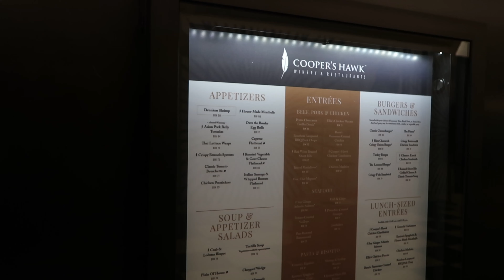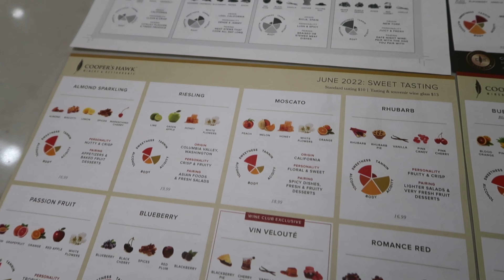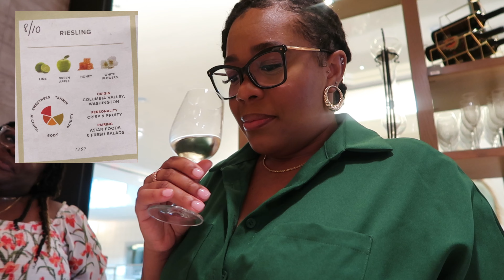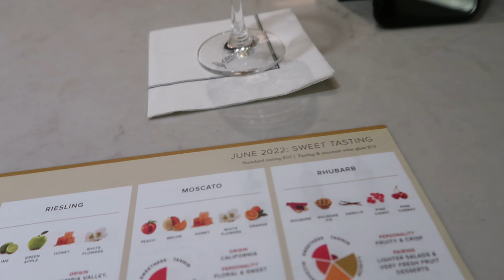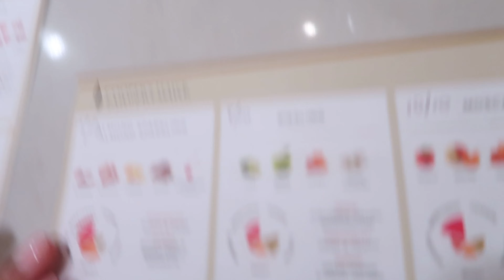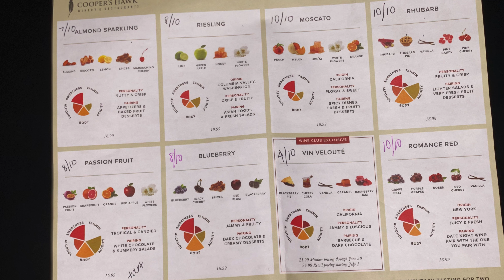WINE TASTING DIARIES: Wine Tasting at Cooper's Hawk Winery // Ep. I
Hey y'all welcome to my new series where I will be going to different wineries and vineyards to go wine tasting and taking you all along to experience it with me.